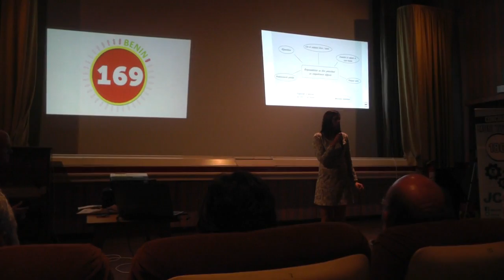Mon TFE en 180 secondes - Entretien avec Denis Collard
Mon TFE en 180 secondes est un concours organisé par la Jeunes Chambre Internationale de Gaume.

Ce concours réunissait 10 candidats issus des Hautes Ecoles de Virton (HERS catégorie sociale et HENALLUX catégorie technique). Ceux-ci présentaient leurs travaux de fin d'études devant un jury composé de professionnels. Le tout en 180 secondes !